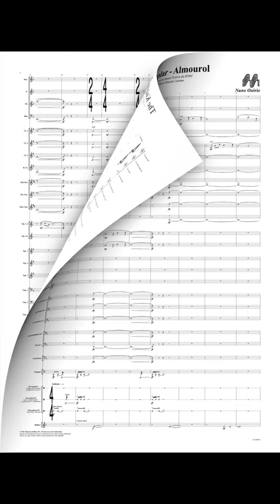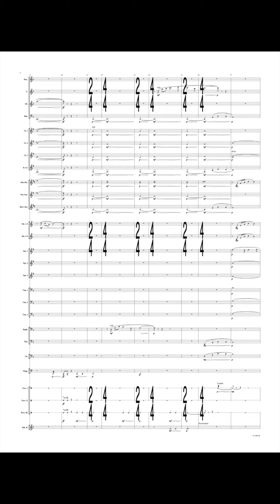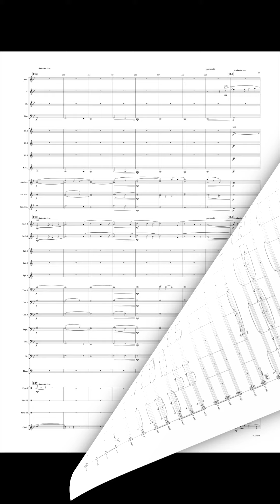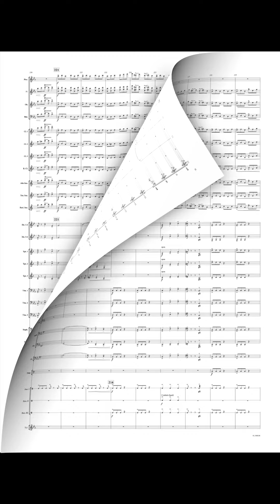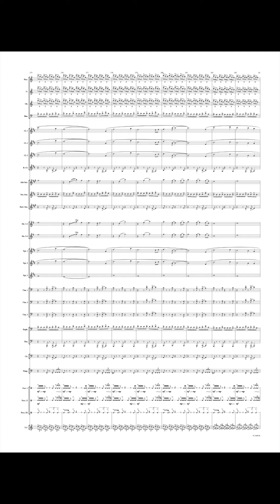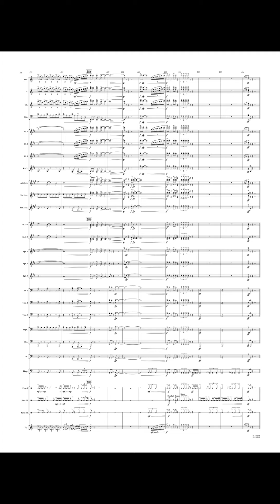The Knights Templar - Almourol - Nuno Osório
This work was commissioned by Maria Eduarda Caetano for the 90th anniversary of SFIRC's Banda Victória. The work describes the Temple Knights of Almourol Castle. Located on a rocky island in the middle of the Tagus River, this monument reminds you of the Temple Knights in Portugal. Almourol Castle was conquered in 1129 by D. Afonso Henriques who then handed it over to the Knights Templar.